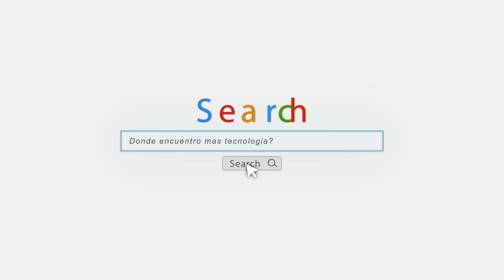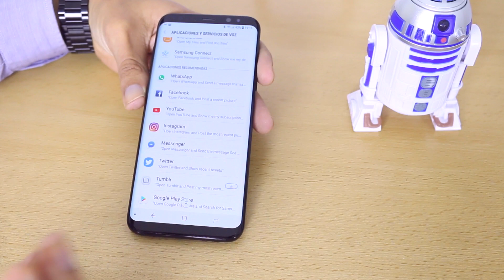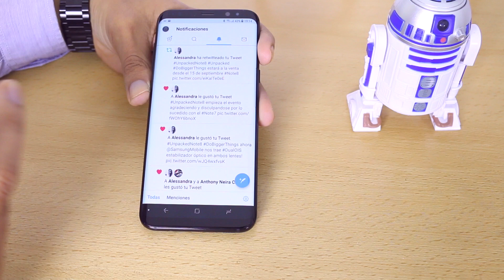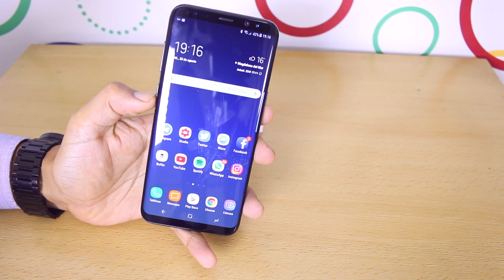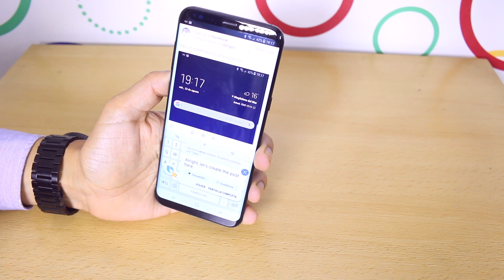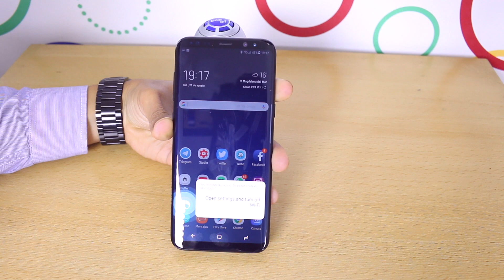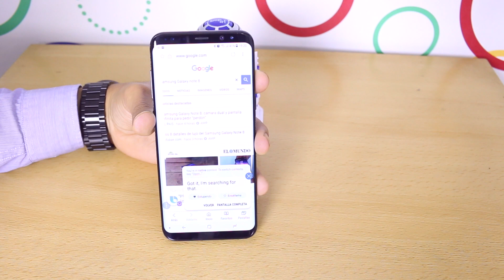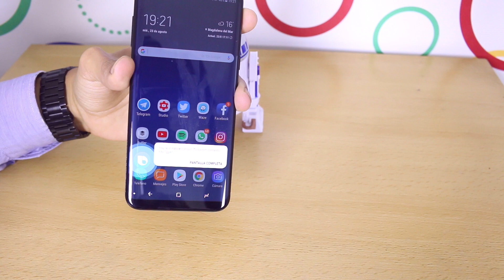Samsung Galaxy S8 ya tiene asistente de voz (Lo que se viene con el Note 8)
Hoy te mostramos las funciones principales del asistente de voz de samsung. Tras el reciente lanzamiento del Note 8 donde nos mostraron lo que podía hacer este poderoso asistente de voz, ya lo tenemos habilitado, y aunque por ahora sólo está en inglés, Samsung promete que Bixby Voice llegará en Español tanto al Galaxy S8 como a su estrenado Note 8.

Las pruebas han sido realizadas en el Samsung Galaxy S8 libre de fabrica y sin capa de personalización de operador.

Samsung Galaxy S8 configurado en idioma Español.